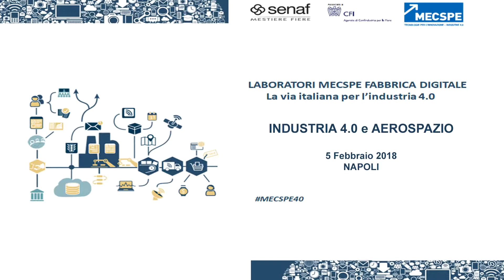LABORATORI MECSPE FABBRICA DIGITALE, La via italiana per l'industria 4.0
Il commento dell’Ing. Michele Rossi, direttore tecnico iniziative speciali MECSPE, a margine della tappa napoletana dei LABORATORI MECSPE FABBRICA DIGITALE, la via italiana all’industria 4.0